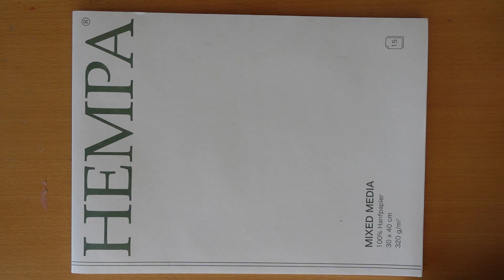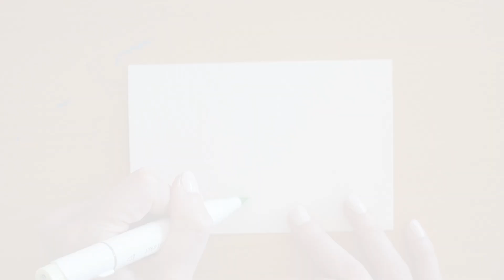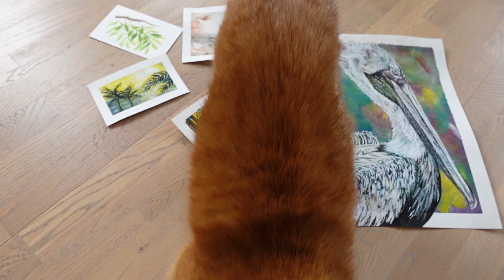Das Neue von Hempa - Mixed Media Papier, Test und Inspiration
Ist das das Mixed Media Papier meiner Träume? Ich teste das neue 300 g schwere Papier aus Hanffasern von Hempa. Wie kommt es mit Aquarell, Gouache, Ölpastell, Acryl und Markern klar? Bevor es ans große Mixed Media Bild geht, teste ich alle Materialien in 4 Minibildern. Ich hoffe, ihr fühlt euch inspierert! 😊🥰
Videoempfehlung:
Mehr von mir findet ihr auf

Artsupplies, die ich im Video benutzt habe:

Caran d´Ache Neopastel:

Schmincke Horadam Aquarell:

Winsor and Newton Designers Gouache:

System 3 Acrylfarbe, Daler Rowney:

Posca Acrylmarker:

Caran d´Ache Luminance Buntstifte: